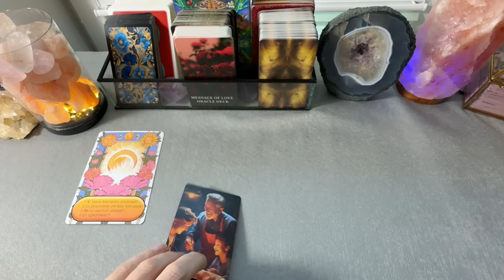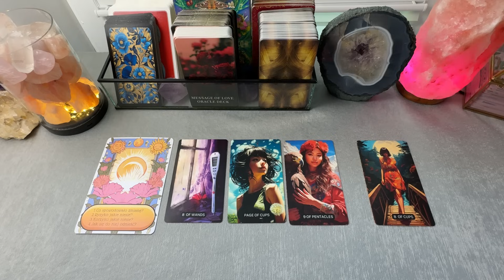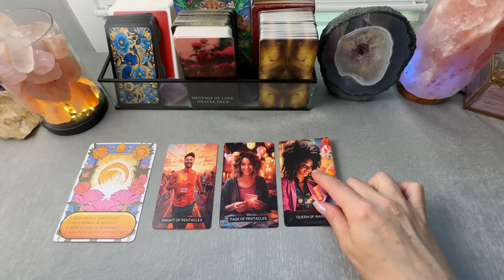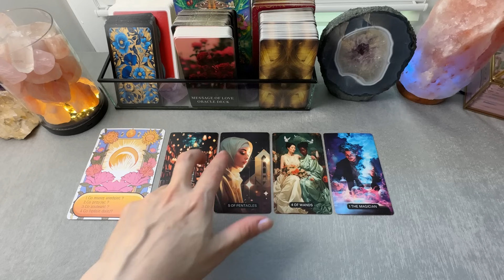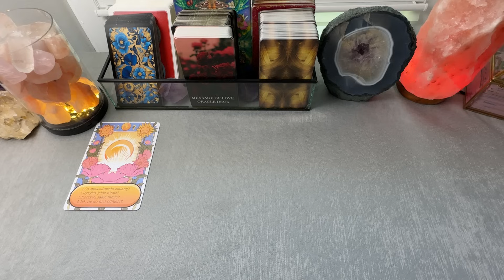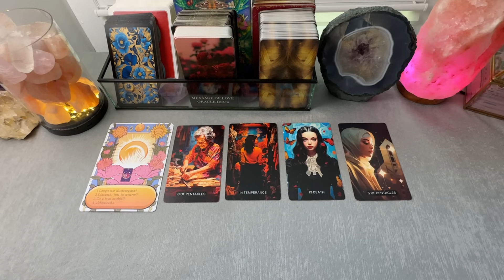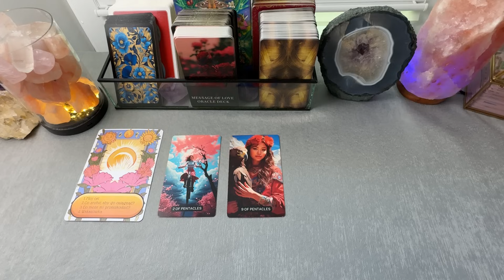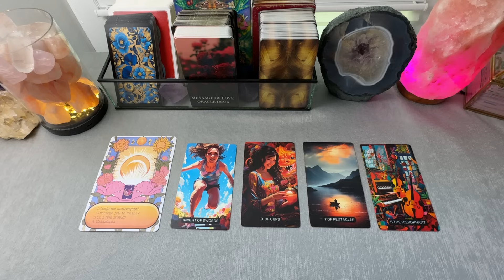Tarot tygodniowy 26 maj - 2 czerwiec 2024 wszystkie znaki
♈️00:16
♉️04:46
♊️09:09
♋️13:06
♌️15:20
♍️22:47
♎️26:24
♏️30:04
♑️35:06
♒️38:23
♓️41:17

💕Zachęcam do nabycia talii afirmacyjnej składającej się z 55 kart. Narzędzie doskonałe np na dobry początek dnia lub przy prowadzeniu dziennika afirmacji, manifestacji czy wdzięczności.
Cena talii to 96 zł uwzględniając przesyłkę na terenie Polski.
Rozmiar kart 7x9,8 cm, papier 300 gsm.